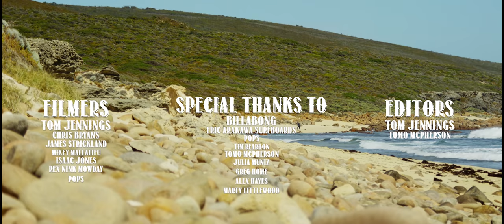Jack Robinson | SURFING | MAD TO THE BONE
Jack Robinson in ''Mad to the Bone''.

Filmers:
Tom Jennings
Chris Bryans
James Strickland
Mikey Mallalieu
Isaac Jones
Rex Nink
Pops

Editors:
Tom Jennings
Tomo McPherson